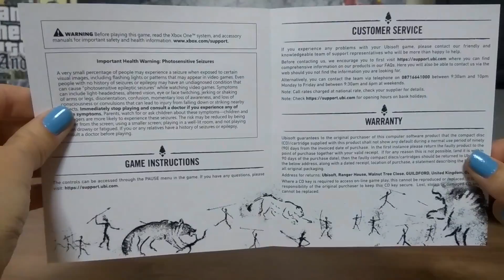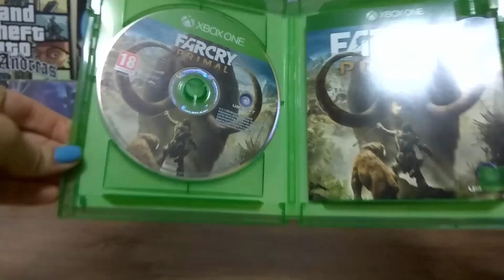Far Cry: Primal - XBOX ONE (First Edition) - Unboxing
Unboxing of Far Cry: Primal for the XBOX ONE.
First edition box. Released on February 23, 2016.